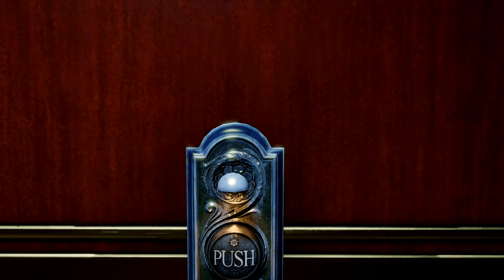BioShock Infinite Gameplay Walkthrough Part 5 [4K 60fps]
Includes
Chapter 4: Comstock Center Rooftops

Story for PlayStation 3, Xbox 360, PC. This BioShock Infinite Gameplay Walkthrough will also include Full Game & Ending.